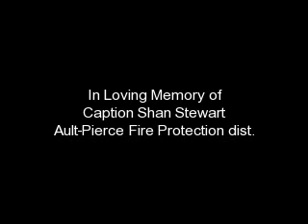In Loving Memory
Fallen firefighter remembered by hundreds even by a Bald Eagle

WELD COUNTY -- Hundreds of firefighters, police officers and Colorado Department of Transporation employees gathered Thursday to remember a firefighter killed Saturday.

Ault-Pierce Fire Protection District Captain Shane Stewart was given full fire service honors in recognition of his service and sacrifice.

A procession is followed the services from Union Colony Civic Center in downtown Greeley to the cemetery in Eaton where internment services will be held.

Fire, law enforcement, and CDOT apparatus took take part in the procession. Stewart has also been a heavy equipment operator for CDOT.

Stewart was the first firefighter for the Ault-Pierce Fire Protection District to die in the line of the duty.

The current fire chief said during the service that Thursday was one of the most difficult things he has ever had to do in his life.

"As I stand before you today, this is one of the most difficult things I have ever had to do in my life," said Scott Wagner, the chief of the Ault-Pierce Fire Protection District. "Shane you will be deeply missed by everyone who knew you and loved you."

"It was in his blood. He hungered all of the time for more and more training, more and more knowledge and to be more and more helpful to the people he served," said Rev. Erik Karas, during the service. "When Shane responded to a call he put that other person's needs above his own."

The Ault-Pierce Fire Protection District says the fire engine was en route to render aid to a sick and injured caller in Ault when the fire truck was involved in a crash.

The Colorado State Patrol says 33-year-old Capt. Shane Stewart was driving the truck at the time of the crash. They say Stewart was driving just south of Pierce at 6:20 a.m. on southbound Weld County Road 33 when he ran off the left side of the road, overcorrected and went off the right side of the road.

Troopers say that's when the truck rolled onto its roof, ejecting and killing him. According to the state patrol, there was no one else on the truck at the time. Troopers say Stewart was not wearing a seat belt.

"In my 20 years experience as a law enforcement officer, I have never had occasion to see a fire truck involved in a crash like this," said Paul Matzke, captain of the Colorado State Patrol for Weld County.

Fire officials say Stewart had been a volunteer member with the Ault-Pierce Fire Department since August 2004. His brother and father are also volunteers with the 21-member department. Stewart was employed with the Colorado Department of Transportation and was married with a two sons, ages 7 and 9.

"In these smaller towns, the departments are usually made up of mostly volunteers," said Matzke. "So, it's a close community. These folks all know each other and I'm sure this is a real tragedy for all involved in this community."

Contributions are also being accepted by Stoddard Funeral Home, 3205 W. 28th St., Greeley, CO, 80634.